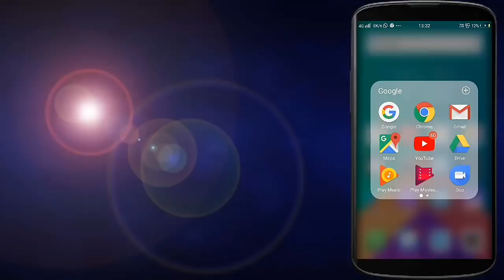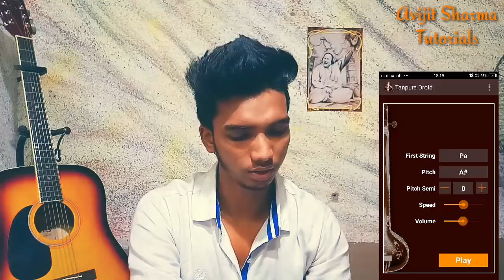Tera Yaar Hoon Main - Arijit Singh I Bollywood Singing Lesson By Avijit Sharma Sonu K Titu Ki Sweety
Learn Bollywood Songs (SInging Lesson) Step By Step Online Easy Avijit Sharma Tutorials

If You Liked My Work and You Appreciate My Work, You Can MAke A Donation...
My Paytm No - 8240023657. Thank You

Singing tutorial how to sing
SINGING TPS AND TRICKS
LEARN SINGING ONLINE
SINGING CLASEES ONLINE BEST
AVIJIT SHARMA SINGING TIPS
LETS TALK ABOUT MUSIC
AVIJIT SHARMA VOCAL TUTORIALS
Avijit Sharma Bollywood Singing Lessons